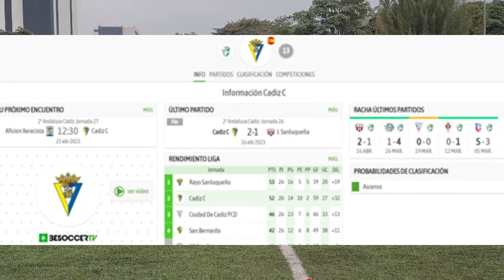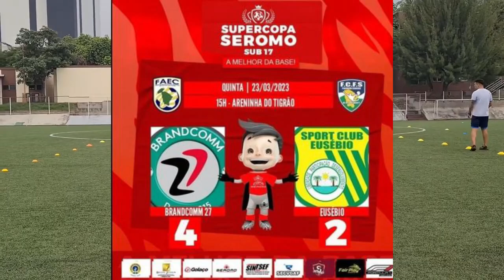HIJO DE MÁGICO GONZÁLEZ A PUNTO DE SALIR CAMPEÓN EN ESPAÑA I SALVADOREÑO EN BRASIL EN COPA SEROMO